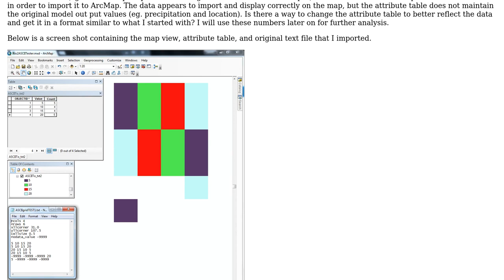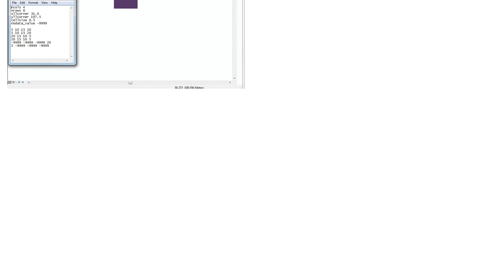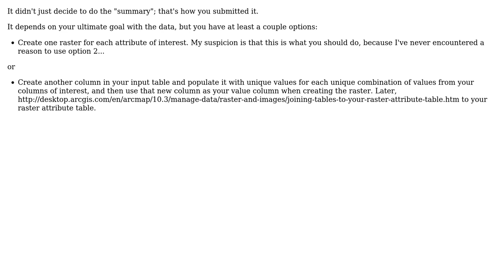GIS: How to maintain data in attribute table when importing ASCII file to ArcMap?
With thanks & praise to God, and with thanks to the many people who have made this project possible! | Content (except music & images) licensed under CC BY-SA | Music | Images & others | With thanks to user Tom user PolyGeo user Lauren Mance and the Stack Exchange Network Trademarks are property of their respective owners. You are responsible for your own actions.